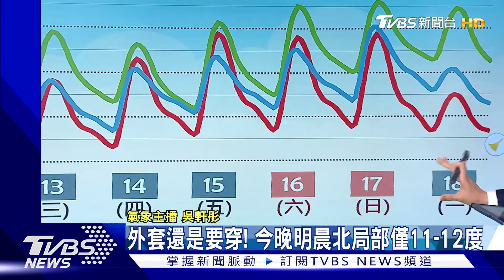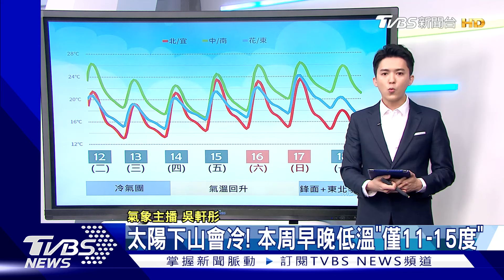外套還是要穿! 今晚明晨北局部僅11-12度｜午間氣象｜TVBS新聞 20240312